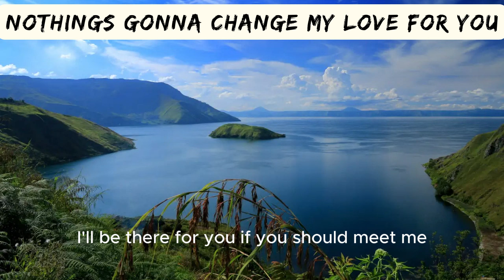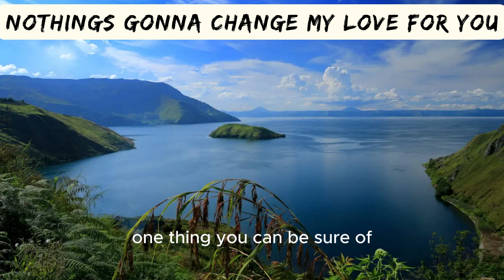Nothings Gonna Change My Love For You - Lirik